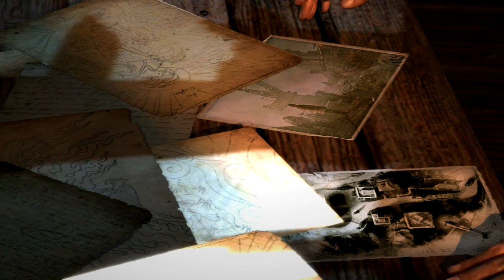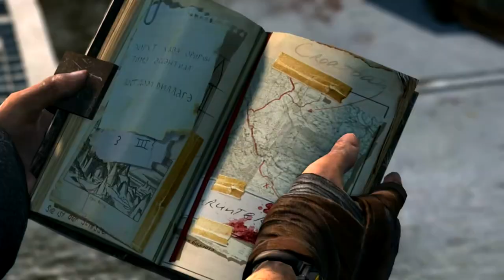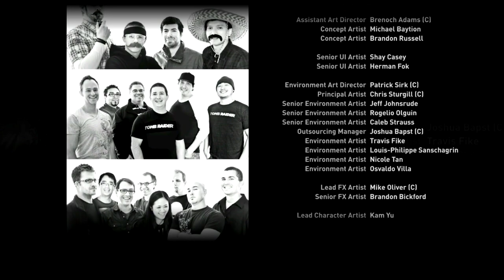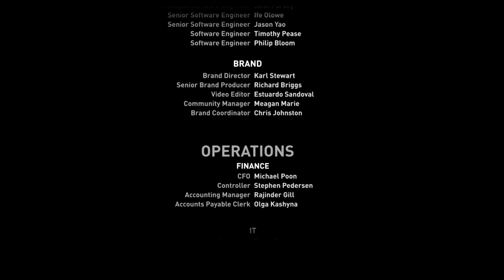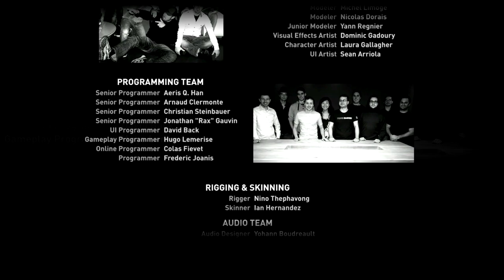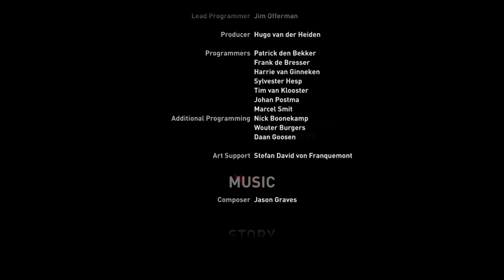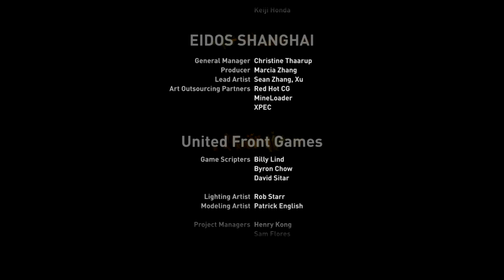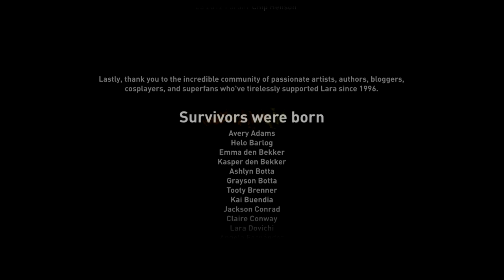Tomb Raider Story Campaign All Cutscene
The cinematic action-adventure that forced Lara Croft to grow from an inexperienced young woman into a hardened survivor has been re-built for next-gen consoles, featuring an obsessively detailed Lara and a stunningly lifelike world. Lara must endure high-octane combat, customize her weapons and gear, and overcome grueling environments to survive her first adventure and uncover the island’s deadly secret. The Definitive Edition of the critically-acclaimed action-adventure includes bonus content and combines all of the downloadable content from the Xbox 360 version.